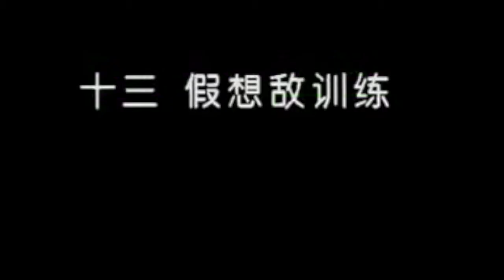КЛАССИКА ИЦЮАНЬ #9. УДАРЫ КУЛАКОМ И НОГАМИ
#9 Удары руками и ногами. В этом фильме представлены основные удары руками и ногами, использующиеся в Ицюань.
Важно при отработке не форсировать внешнюю грубую силу, а также скорость. На первом этапе приоритет в тонком слушании техник и связи их с основными методами и принципами.
Даже без перевода можно понять основные требования к форме. Внутреннее содержание лучше изучать с мастером или с опытным инструктором.